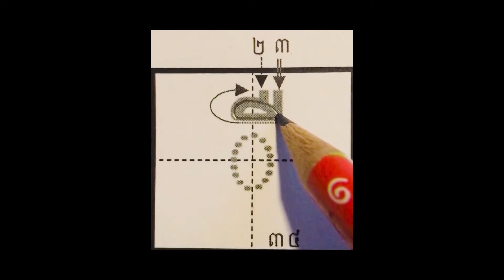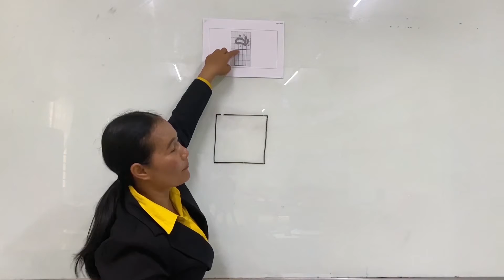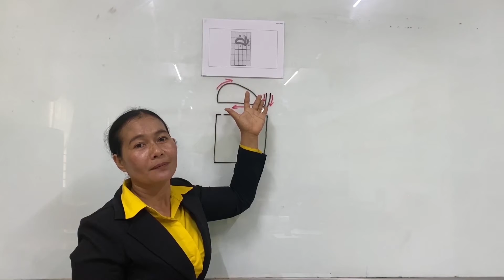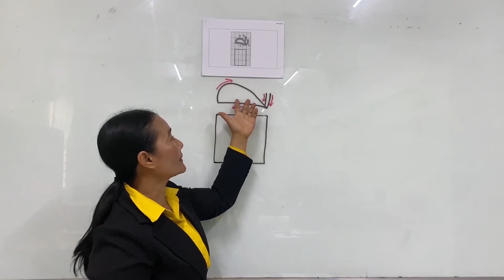【5. របៀបសរសេរស្រៈ ឺ 】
00:00 អនុវត្ត ស្រៈ ឺ
　　00:39 របៀបសរសេរស្រៈខ្មែរ
　　03:12 ពិនិត្យម្តងទៀត
　　04:00  ប្រកាសមេរៀនបន្ទាប់

【យោង】
      Sensei Lab (Create New Educational Materials)